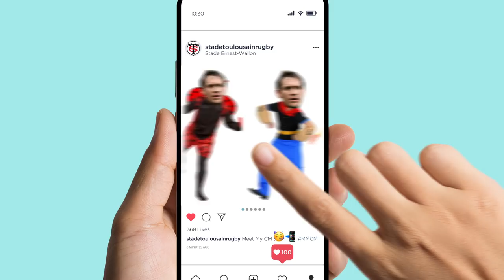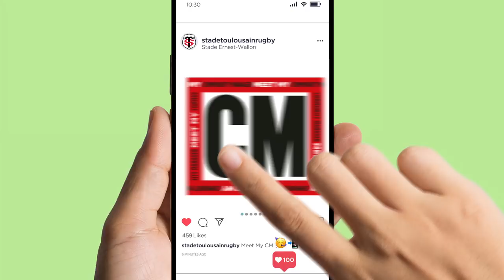CHESLIN KOLBE / RYNHARDT ELSTADT | Meet My CM 🥳📲 | Baby Bok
Ce n’est pas tous les jours qu’on voit le champion du monde CHESLIN KOLBE jouer les babysitters... Dans cet épisode de Meet My CM RYNHARDT ELSTADT affronte son compatriote dans un duel des extrêmes. Saura t-il être à la hauteur du meilleur joueur du monde?